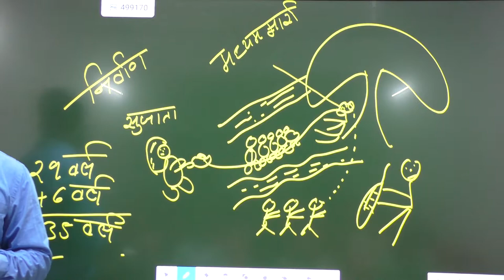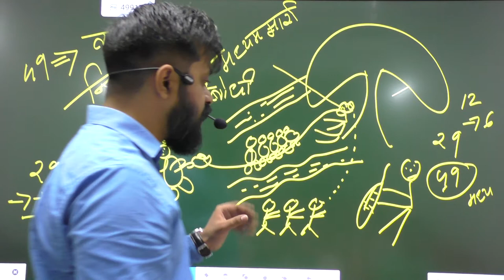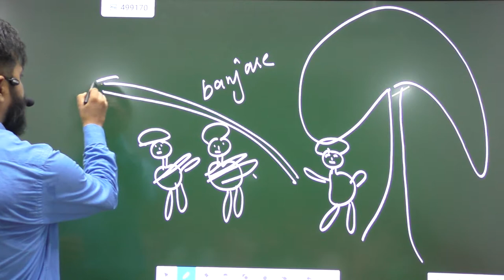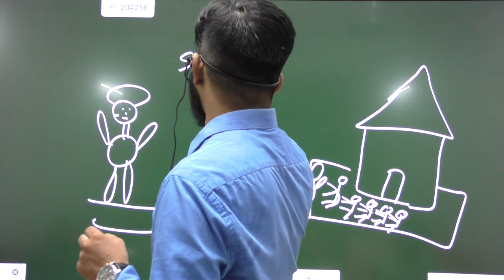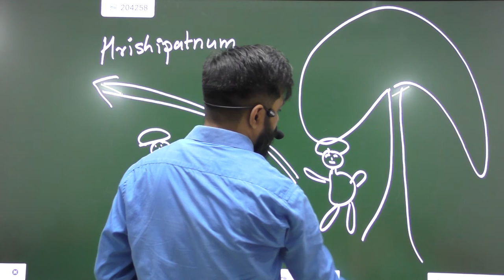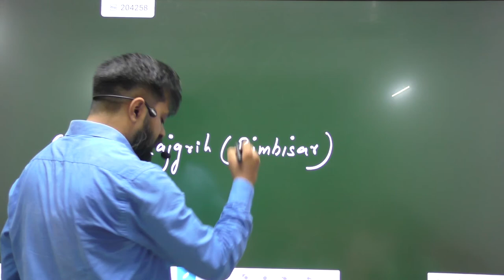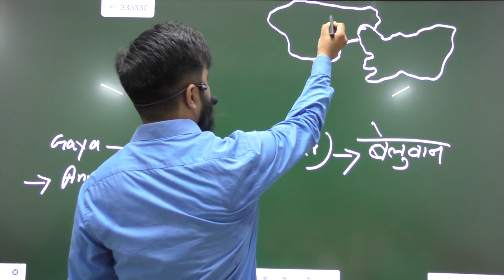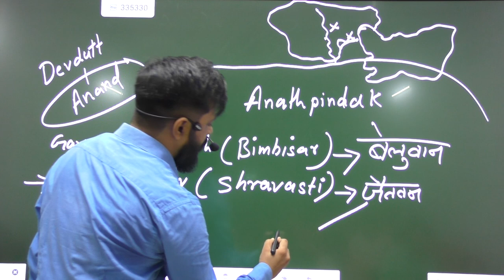Gautama Budha ( गौतम बुद्ध ) Part-5 | Budhaa Dharma | Ancient History